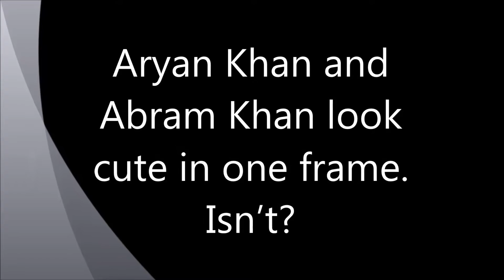Abram Khan Most Latest & exclusive pictures, Age, Real Mother I Shah Rukh Khan family pictures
Abram Khan is already making the headlines in the industry with his super cute look. He is known as the ever stylish kid in the Bollywood town. However, this doesn’t stop him to pose cutely and stand in front of the camera. While elder siblings are studying in abroad, the cutest kid Abram has decided to win the heart of people with his rock star look. Let’s have a look at some of his astonishing moments.